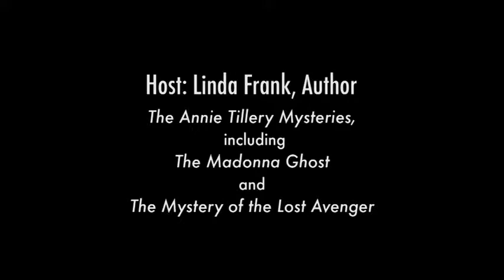Writer's Dream interviews Author Elaine Kiesling Whitehouse Part 1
TV Show The Writer's Dream interviews Author Elaine Kiesling Whitehouse Part 1